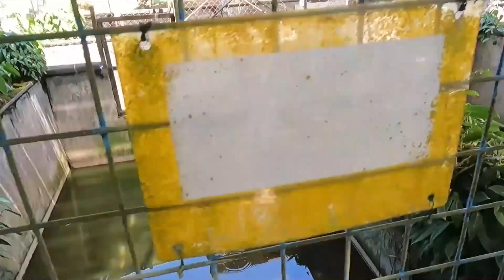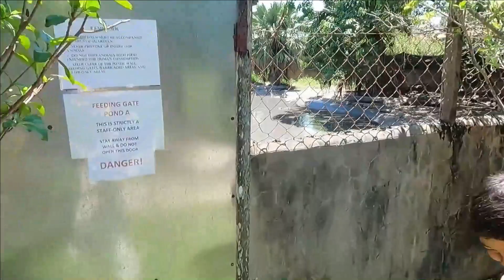Visit Tuaran Crocodile Farm, Tuaran Sabah With family (Part 2 of 2)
kali ini kami berkesempatan untuk berkunjung ke Tuaran Crocodile farm bersama keluarga besar kami dari Terengganu.
ia merupakan ladang buaya terbesar di sekitar kota kinabalu.
jika ke sini, jangan lupa datang sebelum waktu persembahan & juga sebelum waktu bagi makan.

Activities & Tariffs
Entrance fees for Malaysian visitors are RM10 for adults and RM5 for children (4 to 12 years old). Foreign visitors (non-Malaysians) are charged RM15 for adults and RM10 for children (4 to 12 years old).

Visitors can observe are the crocodile feeding sessions which are scheduled at 9a.m, 10.30a.m, 12 noon, 12.45p.m, 1.30p.m, 2.15p.m, 4.15p.m, and 4.45p.m daily.

Other than that, crocodile shows are held at 11a.m and 3p.m Monday to Saturday, and 11a.m, 1p.m and 3p.m on Sundays and public holidays.

Visitors are also welcomed to watch cultural shows at 11.30a.m and 3.30p.m Monday to Saturday, and 11.30a.m, 1.30p.m and 3.30p.m on Sunday and public holidays.